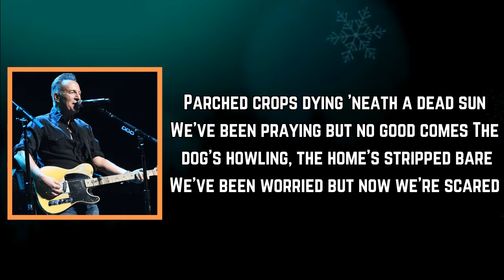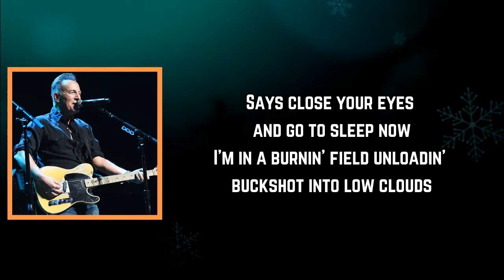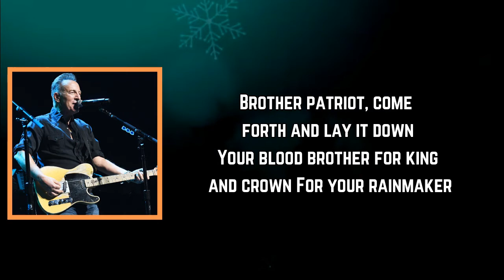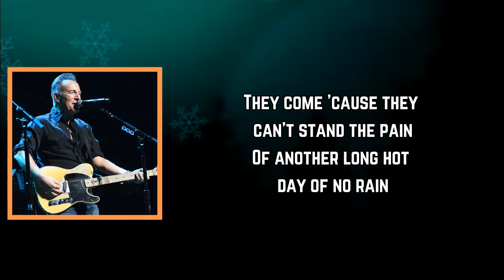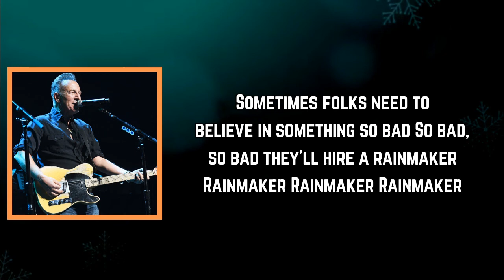Bruce Springsteen - Rainmaker (Lyrics)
Rainmaker Lyrics:

[Verse 1]
Parched crops dying 'neath a dead sun
We've been praying but no good comes
The dog's howling, home's stripped bare
We've been worried but now we're scared

[Verse 2]
People come for comfort or just to come
Taste the dark sticky potion or hear the drums
Hands raised to Yahweh to bring the rain down
He comes crawlin' 'cross the dry fields like a dark shroud

[Chorus]
Rainmaker, a little faith for hire
Rainmaker, the house is on fire
Rainmaker, take everything you have
Sometimes folks need to believe in something so bad, so bad, so bad
They'll hire a rainmaker

[Verse 3]
Rainmaker says white's black and black's white
Says night's day and day's night
Says close your eyes and go to sleep now
I'm in a burnin' field unloadin' buckshot into low clouds

[Bridge]
Slow moving wagon drawing through a dry town
Painted rainbow, crescent moon, and dark clouds
Brother patriot, come forth and lay it down
Your blood brother for king and crown
For your rainmaker

[Verse 4]
They come for the smile, the firm handshake
They come for the raw chance of a fair shake
Some come to make damn sure, my friend
This mean season's got nothin' to do with them

[Verse 5]
They come 'cause they can't stand the pain
Of another long hot day of no rain
'Cause they don't care or understand
What it really takes for the sky to open up the land

[Chorus]
Rainmaker
Rainmaker
Rainmaker